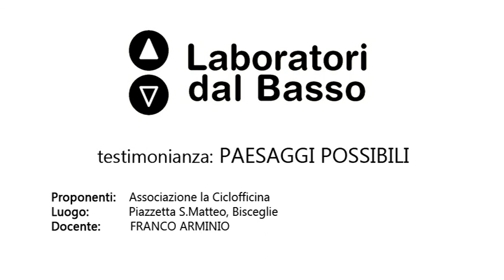Testimonianza di Franco Arminio, poeta, scrittore e regista italiano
La testimonianza di Franco Arminio dal titolo "Paesologia e bellezza dello sviluppo sostenibile di un territario" organizzata dall'associazione La Ciclofficina, analizza gli equilibri che possono consentire alle comunità che non sono collocate sulle principali dorsali di comunicazione e trasporto di pensare a prospettive di sviluppo, bilanciando gli effetti della globalizzazione con una forte consapevolezza e conoscenza della propria natura, del proprio territorio, delle proprie tradizioni, dei propri reali bisogni, della propria bellezza.